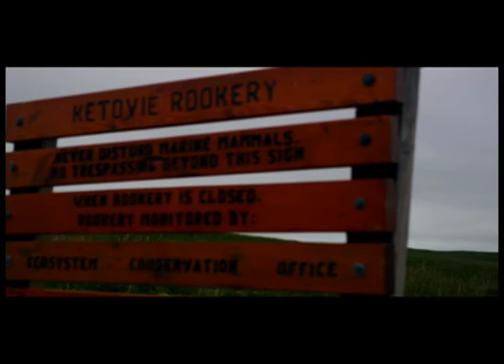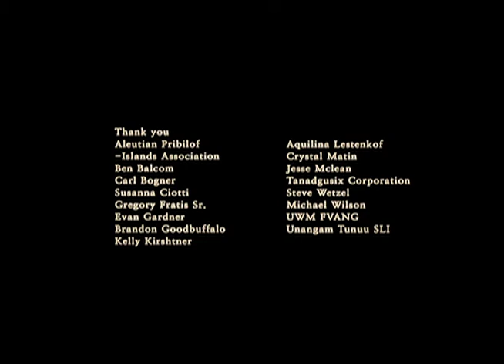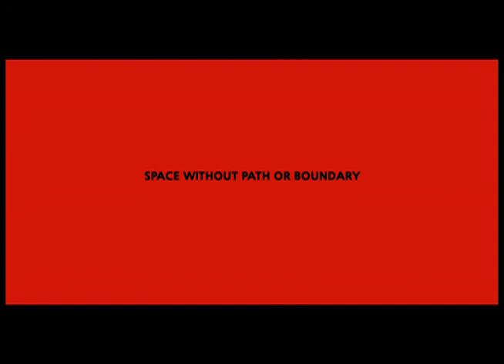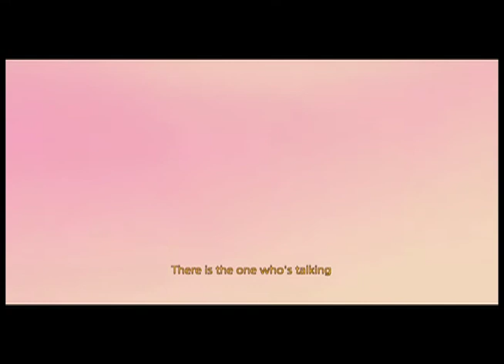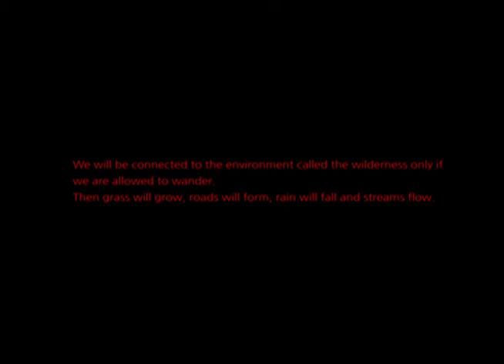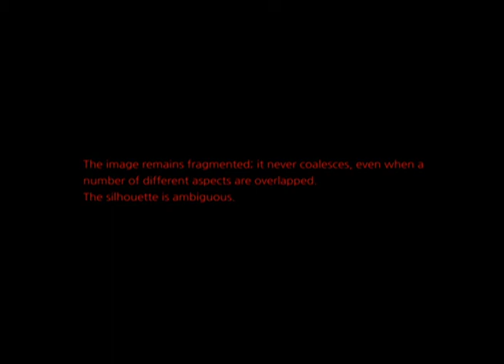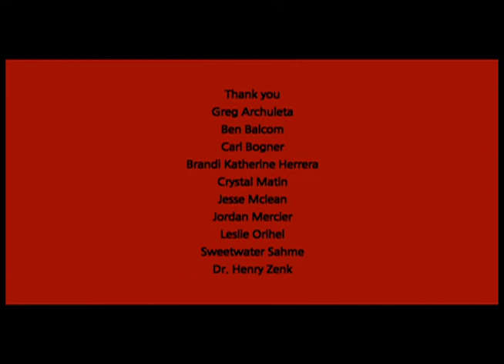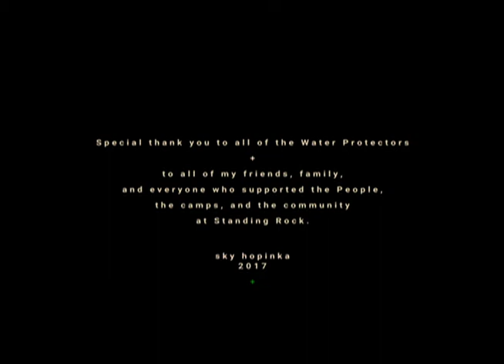Sky Hopinka 4 13 018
Sky Hopinka’s video work centers around personal positions of Indigneous homeland and landscape, designs of language as containers of culture, and the play between the known and the unknowable.  He received his BA from Portland State University in Liberal Arts and his MFA in Film, Video, Animation, and New Genres from the University of Wisconsin-Milwaukee.